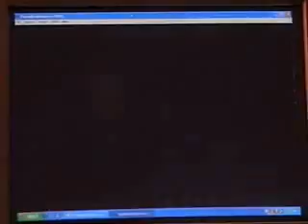Let's Play Pokemon Silver (GBC) Part 67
Finally geting to Lavender Town and getting an extenstion card for the Pokegear's radio.